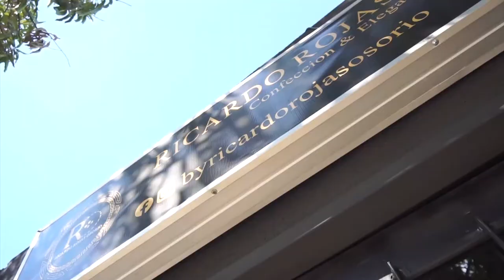CULMINÓ CON ÉXITO CAMPEONATO NACIONAL DE LEVANTAMIENTO DE POTENCIA